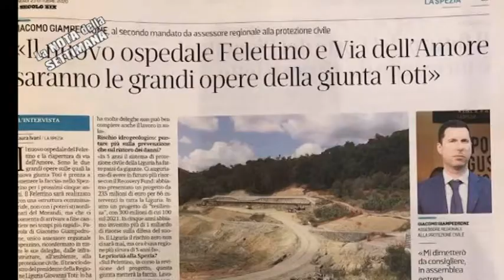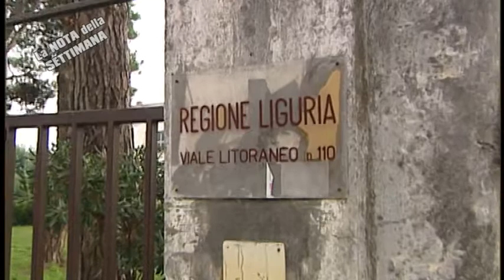Nota della settimana, Ospedale del Felettino e via dell'amore 5 anni dopo 23-10-2020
Il nuovo ospedale del Felettino e la Via dell'amore, saranno le grandi opere della giunta Toti. Lo ha detto l'assessore regionale Giampedrone. Peccato, obietta qualcuno, che l'ospedale doveva essere inaugurato proprio in queste settimane, e a realizzarlo dovevano essere coloro che cinque anni lo avevano promesso.
Ce ne parla Riccardo Sottanis nella consueta nota settimanale.